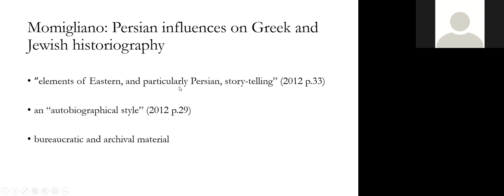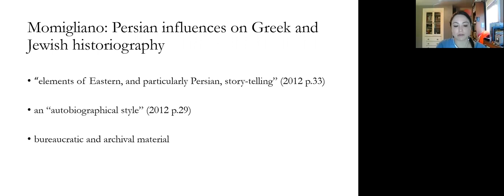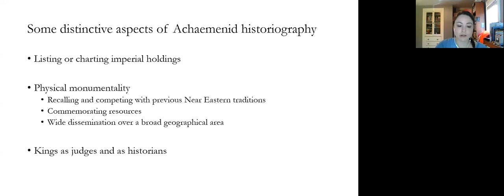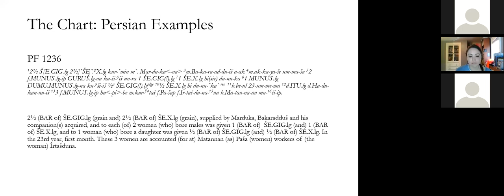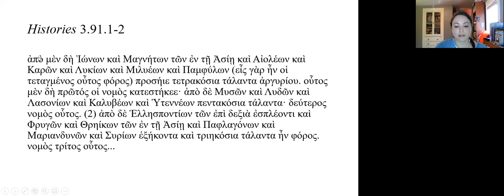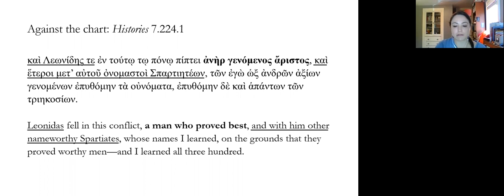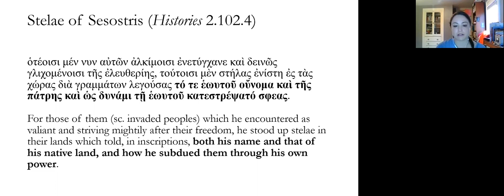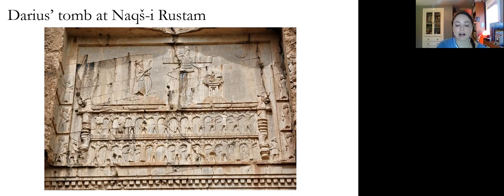Sam Blankenship on Herodotus and Achaemenid historiography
In this talk, Dr Sam Blankenship (Harvard) analyses Herodotus' Histories for traces of signature forms of Achaemenid-Persian engagement with history. Dr Blankenship highlights how Herodotus, like other early Greek historians, was influenced Persian intellectual systems for figuring the past.